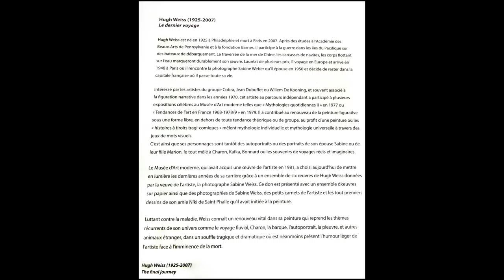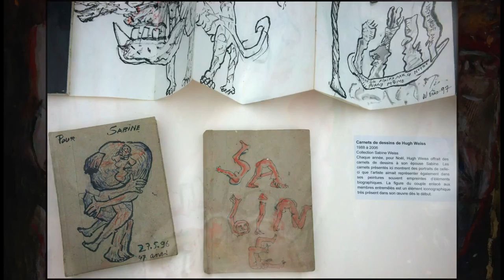Hommage à Hugh et Sabine Weiss.. Exposition " Le dernier voyage "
Au Musée d' Art Moderne de la Ville de Paris : Hommage à Hugh et Sabine Weiss. Exposition "Le dernier voyage" Hugh Weiss . Du 12 Février au 22 Mai 2016.